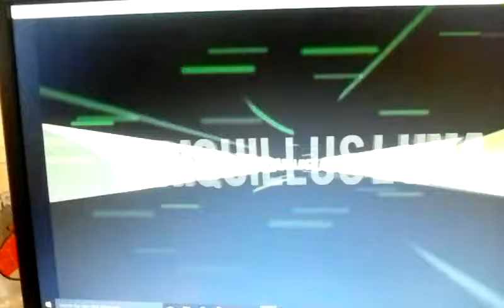Roast yourself Challenge